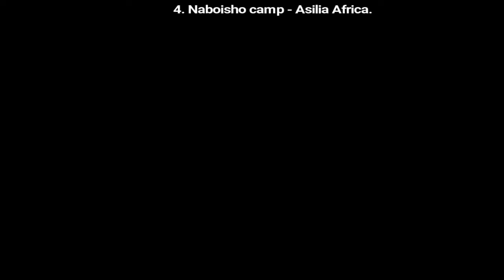Fearless Lions of Africa